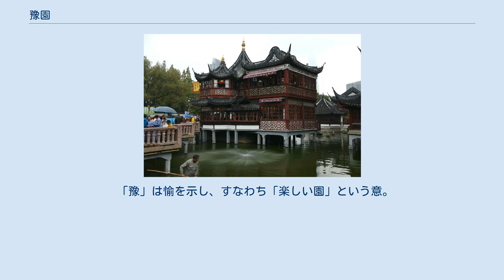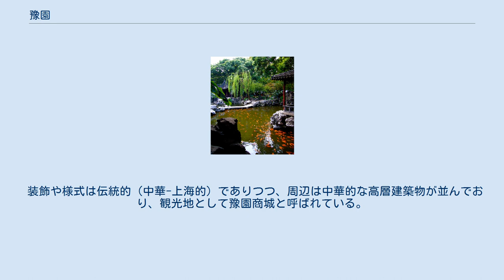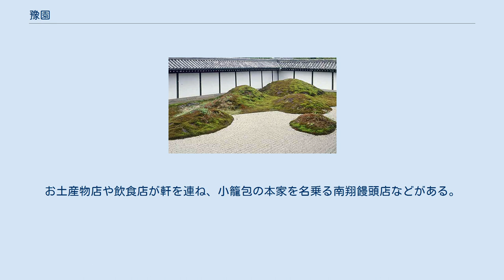豫園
豫園 淀山湖 豫園の位置（上海市） 豫園（よえん、簡体字: 豫园、拼音: Yùyuán）は、中華人民共和国上海市黄浦区豫園街道に位置する明代の庭園。
 「豫」は愉を示し、すなわち「楽しい園」という意。
面積は約2万m2。
もとは四川布政使（四川省長にあたる）の役人であった潘允端が、刑部尚書だった父の潘恩のために贈った庭園で、1559年（嘉靖38年）から1577年（万暦5年）の18年の歳月を費やし造営された。
完成した時には父は没していたといわれる。
清代初頭、潘氏が衰えると荒廃するが、1760年（乾隆25年）、上海の有力者たちにより再建され、豫園は南に隣接する上海城隍廟の廟園となり「西園」と改称された。
当時は現在の2倍の広さがあった。
1853年（咸豊3年）園内の点春楼に小刀会の司令部が置かれた。
1956年、西園の約半分を庭園として改修整備し現在の豫園となる。
残りの部分が豫園商城となる。
1961年に一般開放され、1982年は国務院により全国重点文物保護単位となる。
入園には大人40元。
子供20元。
 龍は皇帝以外使ってはいけないとされる生き物であったが、皇帝が使用する龍は5本指に対し、龍壁の龍の指は三本指であり格下の龍とされる。
 装飾や様式は伝統的（中華-上海的）でありつつ、周辺は中華的な高層建築物が並んでおり、観光地として豫園商城と呼ばれている。
お土産物店や飲食店が軒を連ね、小籠包の本家を名乗る南翔饅頭店などがある。